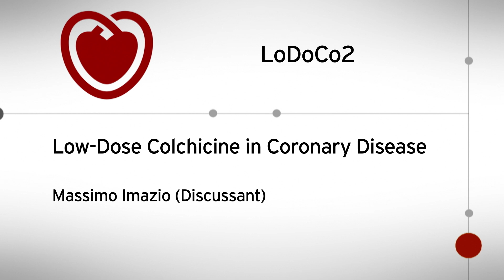ESC TV at ESC Congress 2020 - LoDoCo2 (Discussant)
Low-Dose Colchicine in Coronary Disease
Presented by Massimo Imazio, Italy - Discussant